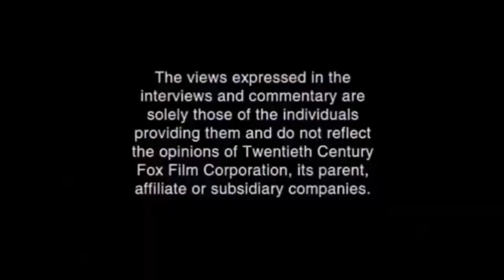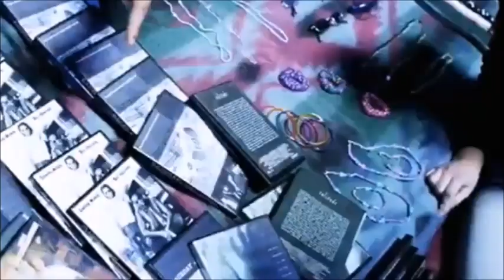Opening to James P. Sullivan vs. Mr. Incredible 2006 DVD (REMAKE)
This is the third and final Weinstein Company THX certified title on DVD. For @paramountdvdfan20045 and @paramountdvdfan20047.